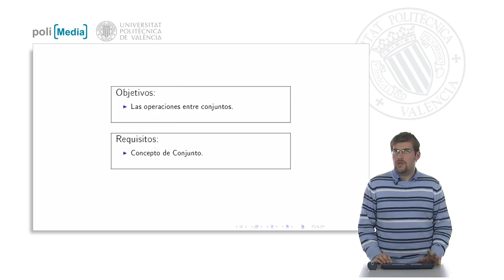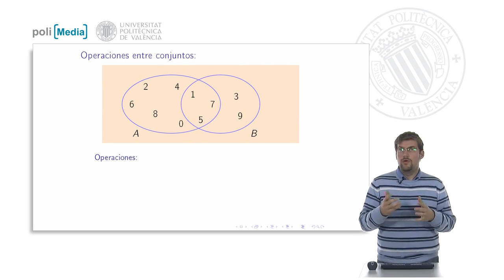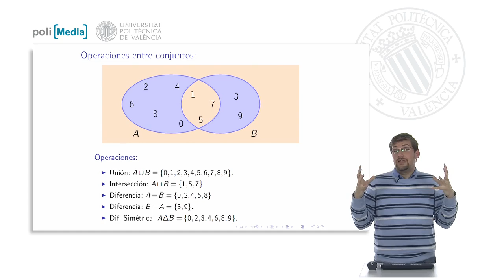Conjuntos. Operaciones | 6/27 | UPV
Título: Conjuntos. Operaciones

Descripción automática: En este video, se abordan las operaciones básicas entre conjuntos, partiendo de la comprensión previa del concepto de conjunto. Utilizando ejemplos ilustrativos con diagramas de Venn, se introducen términos clave y se explica su significado en el contexto de la teoría de conjuntos.

Se comienza con la definición de la unión de dos conjuntos A y B, simbolizada como A∪B, que resulta en un conjunto que incluye todos los elementos de A y B, sin repetir los que coinciden. Posteriormente, se describe la intersección, representada como A∩B, conteniendo únicamente los elementos compartidos por ambos conjuntos.

Además, se explora el concepto de diferencia, diferenciando dos casos: A - B, que incluye elementos de A que no están en B, y B - A, que contiene elementos de B que no están en A. Se aclara que la operación inversa es redundante, pero se muestra para ilustrar gráficamente la relación simétrica entre conjuntos.

Por último, se presenta la diferencia simétrica, un conjunto formado por elementos exclusivos de cada conjunto, es decir, la unión de A y B menos su intersección. Este conjunto comprende aquellos elementos que no son compartidos por A y B.